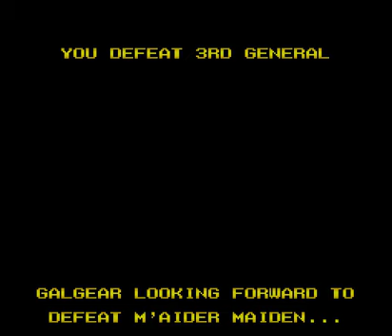SNES Longplay [364] Super Valis - Akaki Tsuki no Otome